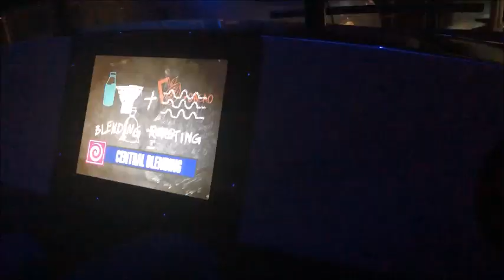Another Saturday Adventure - They Shall Not Grow Old, Hershey, and American Girl Doll